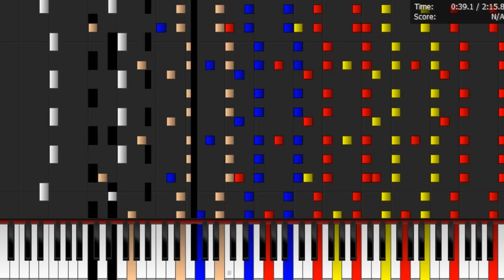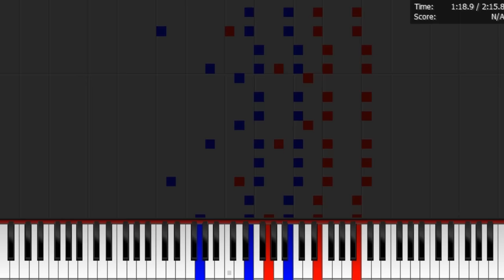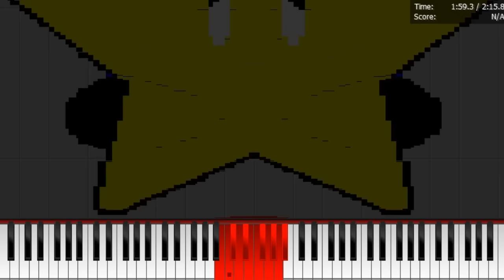Dark MIDI - SUPER MARIO BROS STARMAN THEME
Dark MIDI - Super Mario Bros Starman theme. I used my MIDI Arts like Starman, Power-up mushroom and Mario. 390,000 notes. I hope you enjoy it.